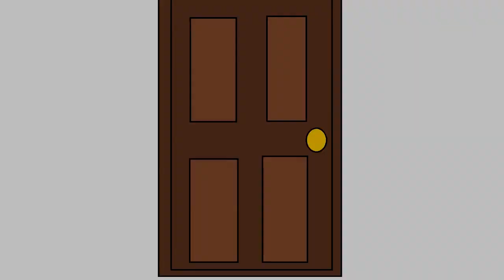The Mayor was kidnappend!!! [Minecraft RPG Dream Fire] #5 Road to 1000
In this episode , Josh and I take on a quest to find the mayor for it seems he was kidnapped. can we find the mayor well lets find out.
Also GUYS WE NEED YOUR HELP!
Here is the story of dream fire:
As humanity settled in the land building there guild halls across the land, they realized that a central system must be created in order to establish a world for everyone. A place free of the conflicts that had fallen the land. A place of trade, peace and empathy. A central city was created and was named Grimsby. A city built into the mountains to offer protection for the travellers that sought refuge at its doors. A city  in which people could run into merchants to buy new and exotic items that the world cannot provide, talk with other people from around the world about your daily objectives as well as drink your troubles away. However, a hidden power lurks that the town is very much unaware of.
Watch till the end for a important message about YouTube taking away views.

Join the server at :  play.dreamfire.live